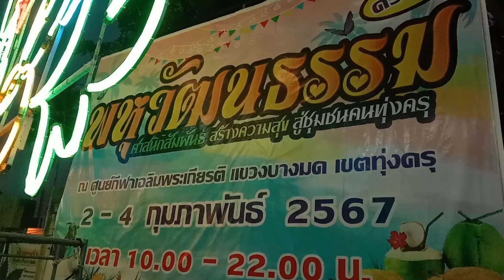เที่ยวงานค่ายลูกเสือกรุงธน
งานค่ายลูกเสือกรุงธน ถนนพุทธบูชา บางมด